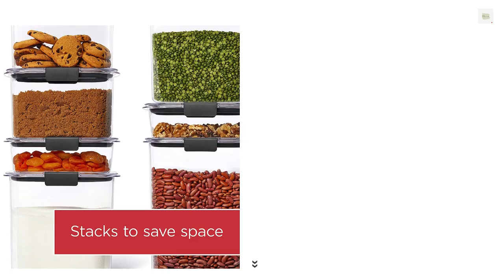BEST Rubbermaid Brilliance Plastic Food Storage IN 2021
28-piece pantry container set is 100% airtight, shatter-resistant, and stackable to keep dry foods like flour, sugar, cereal, oats, nuts, rice, snacks, coffee, and even pet food fresh and organized in your pantry
Latches designed to form an airtight seal around the container, and fasten with an audible click
360° crystal-clear containers make it easy to see snacks and dry foods from any angle
Durable Tritan plastic is shatter-resistant against drops
BPA-free, dishwasher safe, odor resistant, stain resistant, and freezer safe design
Includes one 16 cup, two 12 cup, four 7.8 cup, 8.1 cup, two 6.6 cup, and two 3.2 cup, and two 1.3 cup containers, plus lids, for a total of 28 pieces
Product description
Size:Set of 14
The Rubbermaid Brilliance Pantry set keeps pantry foods fresh and organized. These Rubbermaid containers keep dry food like sugar, cereal, oats, nuts, rice, snacks, coffee, and dog food fresh. Beautifully designed, the food storage containers are 100% airtight, shatter-resistant, and stackable to fit any pantry. The 360-degree crystal clear, durable Tritan plastic containers make it easy to see food from any angle while protecting against drops. These food storage containers are BPA-free, dishwasher-safe, odor resistant, stain resistant, and freezer-safe. This Rubbermaid Brilliance pantry set includes one 16 cup, two 12 cup, four 7.8 cup, 8.1 cup, two 6.6 cup, and two 3.2 cup, and two 1.3 cup containers, plus lids, for a total of 28 pieces.

Product information
Size:Set of 14
Manufacturer Newell Brands
ASIN B08X18BQTV
4.9 out of 5 stars
Best Sellers Rank #605 in Kitchen & Dining (See Top 100 in Kitchen & Dining)
#42 in Food Container Sets